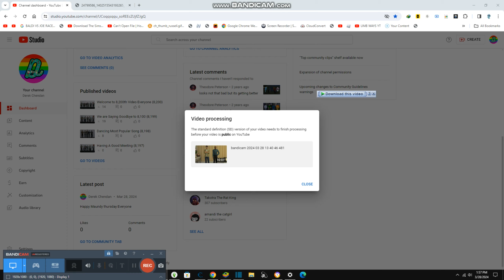Exploring the Expensive Stores {8,205}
Today we check the expensive stores yet, it cost €1,650 in Paris France because it is special